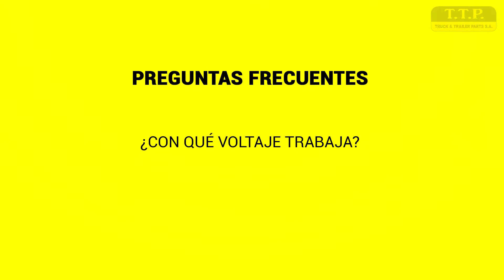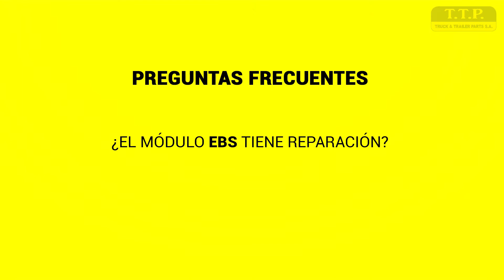Módulo EBS de HALDEX | T.T.P. CHILE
EB +  Gen3 2M es un módulo EBS que puede ser alimentado de 12-24V. Integra la función antivuelco y está indicado para el montaje en semirremolques y remolques de ejes centrales con frenos neumáticos.

Somos Truck & Trailer Parts S.A. empresa importadora y comercializadora de accesorios, repuestos e insumos para el transporte: camiones, remolques y buses con presencia en las zonas norte, centro y sur de Chile.